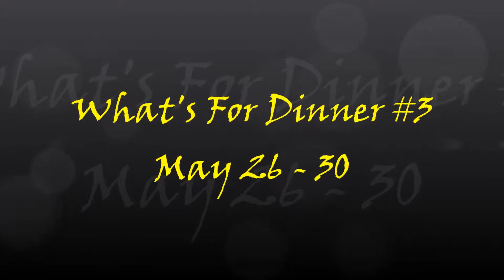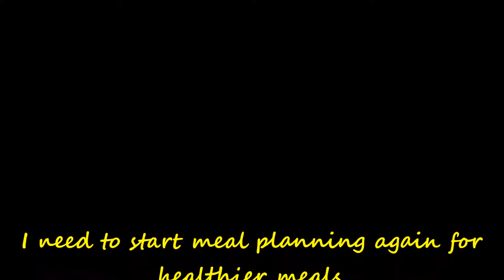What's For Dinner #3 - May 26-30